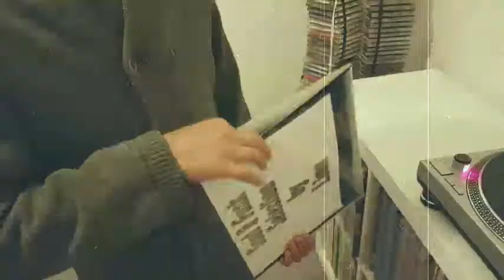ENCHANTMENT - I BELIEVE IN YOU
LP " soft lights sweet music " 1980